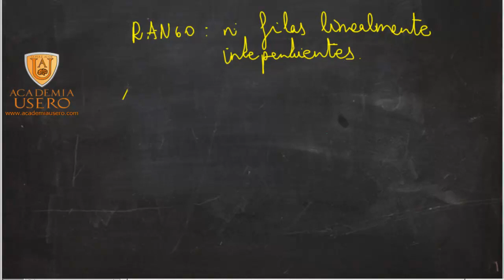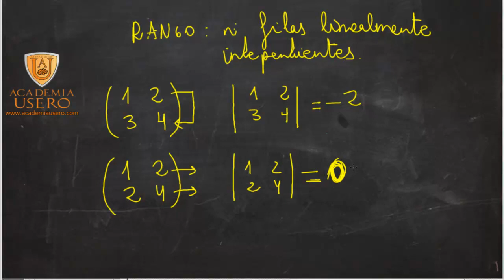Rango de una matriz Teoría y ejemplos Matemáticas 2º Bachillerato Academia Usero Estepona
El profesor José Luis Usero Vílchez explica qué es el rango de una matriz y calcula rango de matrices de 2x2 y 3x3. También explica como crear matrices 3x3 de rango 2: para ello, solo es necesario escribir dos filas linealmente independientes y añadirle una que sea combinación lineal de las otras dos.